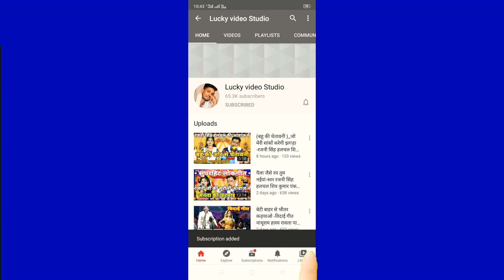ए मूंछै बरे तुमारीं - हास्य जवाबी लोकगीत मोनू पटैरिया बिमला भारती रिकॉर्डिंग लकी वीडियो स्टूडियो